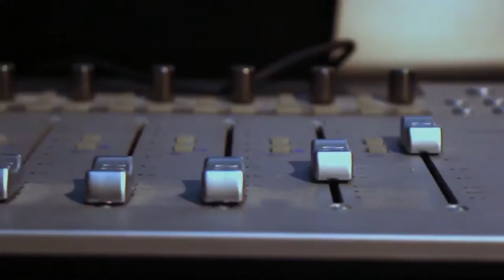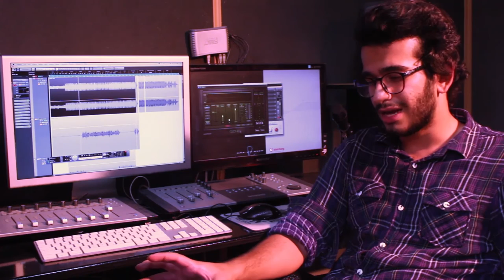madar Part 1 آموزش کیوبیس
Edit my own vids